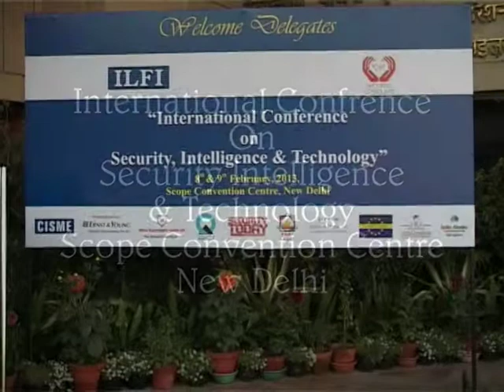Inauguration -ILFI Security Conclave